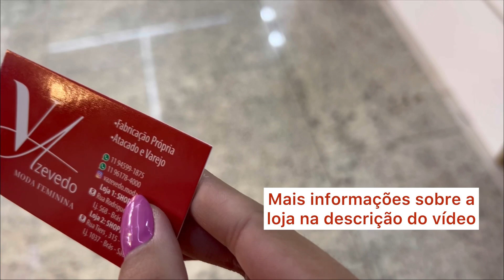Blusas , Calças, Vestidos , saias e conjuntos da Loja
Pedidos e Catálogo: 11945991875 / 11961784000
Endereço: Shopping Canindé, 1• andar - loja 1037 (próxima a praça de alimentação)

Loja no Instagram  @vazevedo.moda